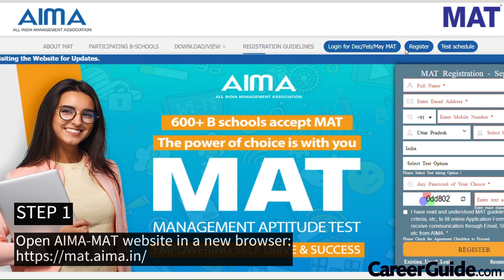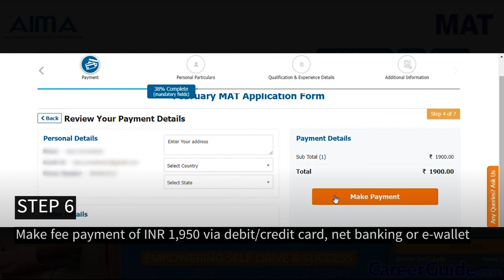Mat Exam registration process | entrance exam | 2023 | CareerGuide.com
MAT Exam Registration: Your Gateway to Management Success
Are you aspiring to pursue a career in management and seeking a highly reputable entrance exam? Look no further, as MAT (Management Aptitude Test) provides you with a golden opportunity to prove your mettle. The MAT exam registration process is your first step towards this prestigious examination.

MAT, conducted by the All India Management Association (AIMA), is a nationally recognized management entrance test that opens doors to some of the top business schools in India. It evaluates your aptitude and skills in various areas, including Language Comprehension, Mathematical Skills, Data Analysis, and Critical Reasoning, and Indian and Global Environment.

To embark on your MAT journey, you need to complete the MAT exam registration, which is a straightforward and hassle-free process. Here are some key points to guide you:

Eligibility: Before registering for MAT, ensure that you meet the eligibility criteria, which typically require candidates to have a bachelor's degree in any discipline.

Registration Portal: Visit the official MAT website or AIMA's portal, where you'll find all the necessary information and links to the registration page.

Online Registration: MAT primarily offers online registration. Fill in your personal and academic details, upload a recent photograph and signature, and select the mode (PBT or CBT) and test centers according to your convenience.

Application Fee: Pay the requisite application fee using various payment options, including credit/debit cards, net banking, or UPI. The fee may vary for PBT and CBT modes.

Confirmation: After successful registration, you'll receive a confirmation with a unique registration number. Keep this safe for future reference.

Admit Card: Once the registration process is complete, download your MAT admit card, which contains essential information about your test date, time, and center.

Preparation: Utilize the time before the exam wisely to prepare thoroughly. You can access a plethora of study materials and sample papers to enhance your skills.

Exam Day: Arrive at the exam center on the designated date and time, carrying your admit card, a valid ID proof, and necessary stationery.

MAT is renowned for its flexibility, offering exams in both the Paper-Based Test (PBT) and Computer-Based Test (CBT) formats, ensuring that candidates can choose the mode that suits them best.